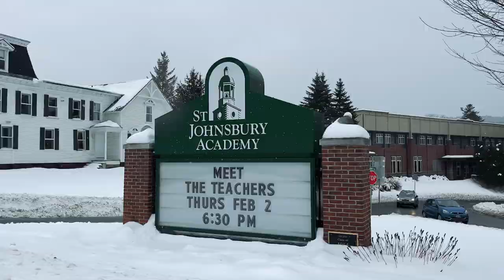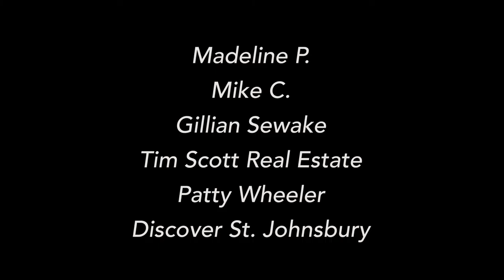St Johnsbury: a joyful tour of a town on the rise!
Time to explore St. Johnsbury! 🙌🏼

Gateway to the NEK and home to wonderful institutions. like St. Johnsbury Athenaeum, St. Johnsbury Academy, Fairbanks Museum - which, crazy enough, were all started by the same family!!

It's also the trailhead to the soon-to-finished Lamoille Valley Rail Trail and home base of Dog Mountain 🐕 and Catamount Film and Arts 🎶 .

This town has been TOTALLY revitalized in the last few years. Lots of great energy in the NEK! ⚡️

Thank you to Tim Scott Real Estate for making this story possible! ♥️🇺🇸